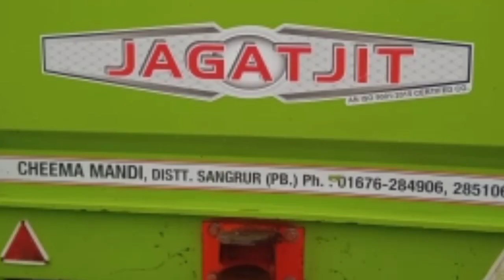JAGATJIT /SONALEKA 745 DI /MS 985 COMBINE FOR SALE (HARYANA TRACTOR BZAR)